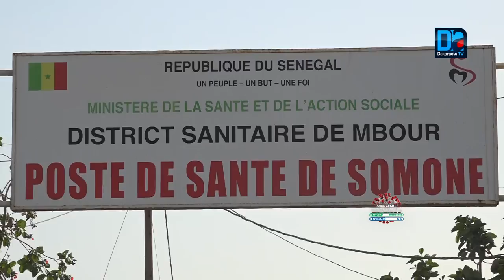Somone avec zéro cas anticipe sur la prévention...